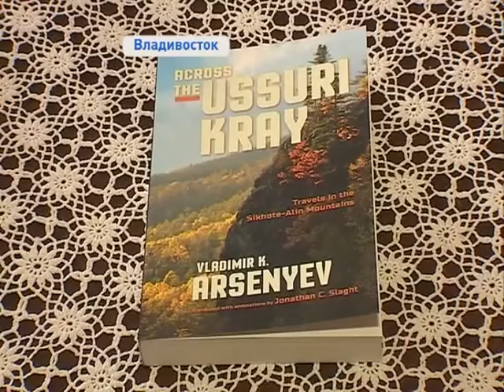В Доме-музее В.К. Арсеньева появилась книга «По Уссурийскому краю» на английском языке